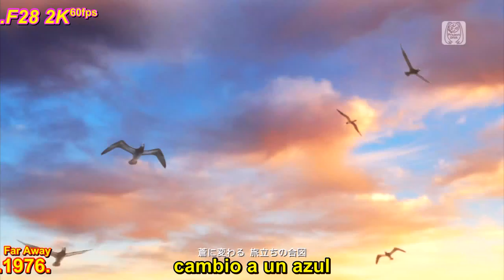2K 60Fps Far away v.1 Project diva sub. español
Proyecto fansub gratuito "Angel hm01"

Video original...